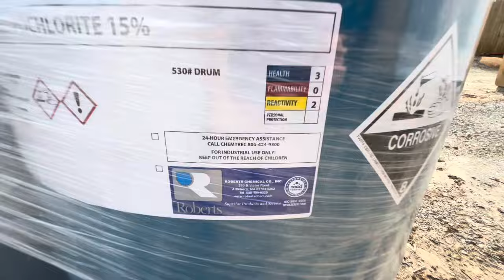Some Days We Struggle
It’s not all peaches and cream